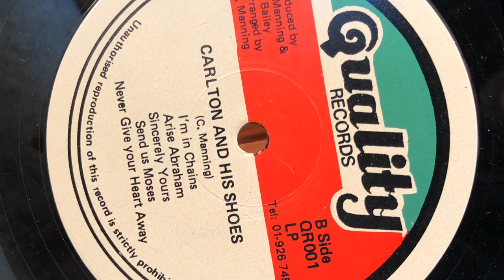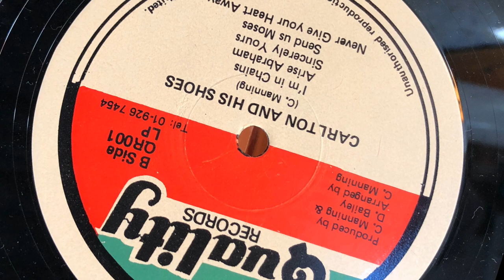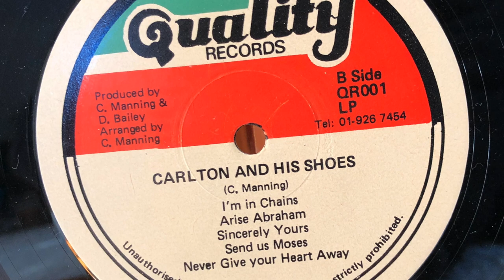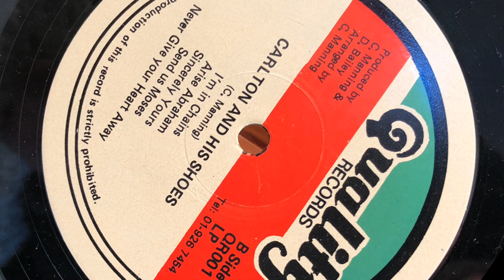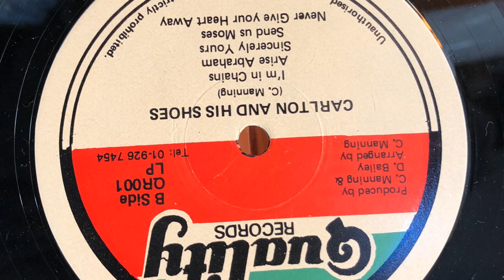Carlton and the Shoes - Never give your heart away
Niet doen hoor!